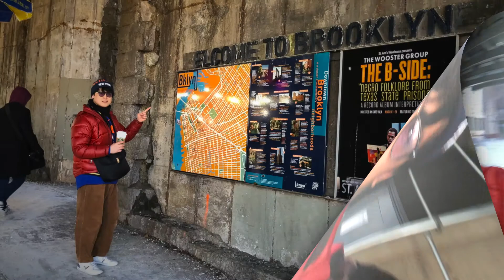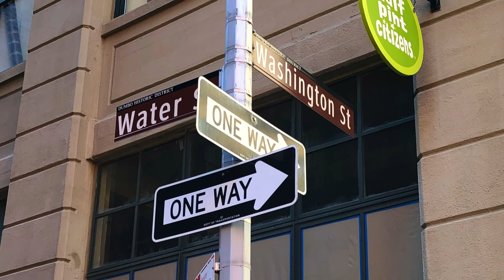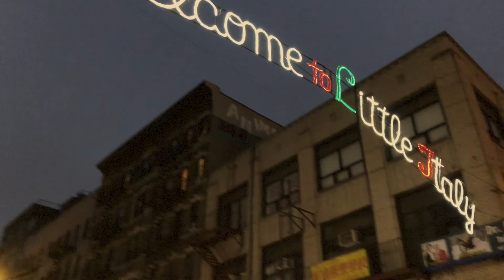【Vlog】映えの街 Brooklynへ！！(Day3 Part1)